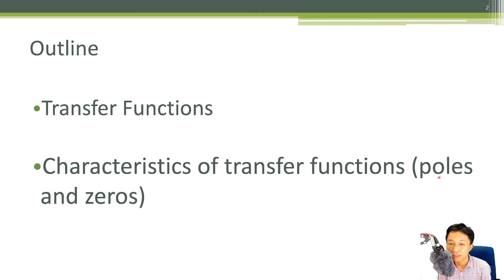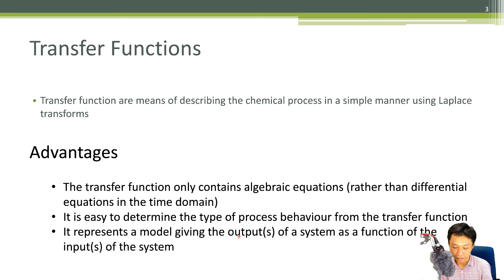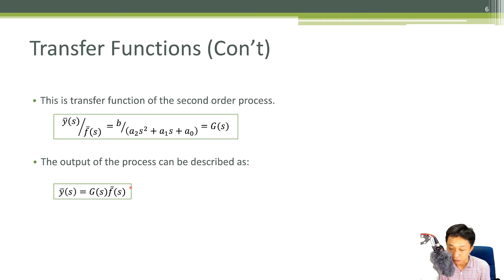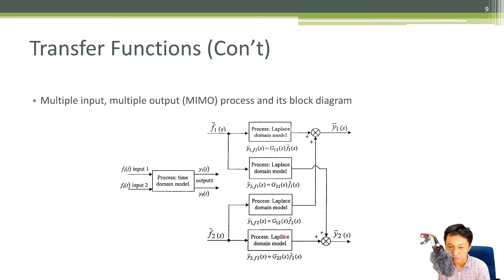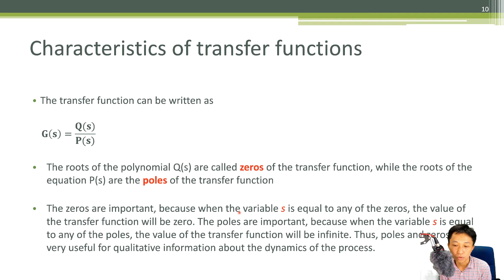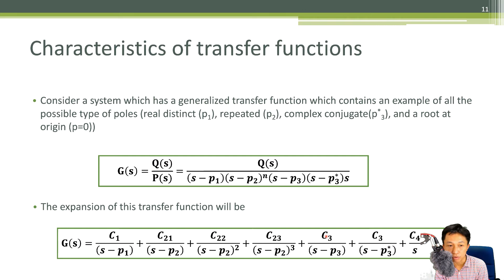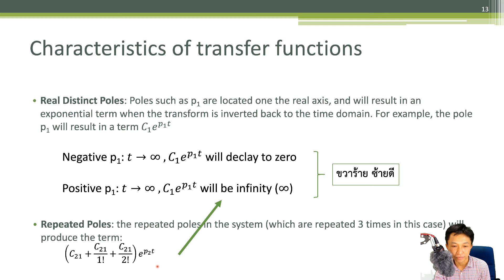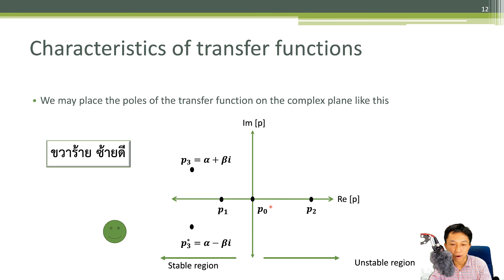1304 443 | Chapter 3.2 Laplace Domain | Process Dynamics and Control (in Thai)